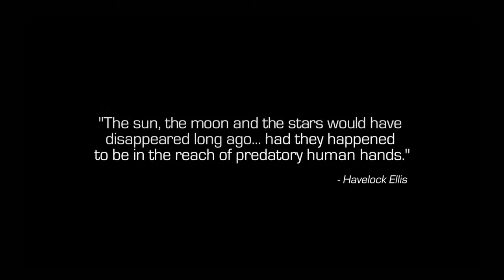Call of Duty Infinite Warfare Campaign #1 Destroy the weapon Part one